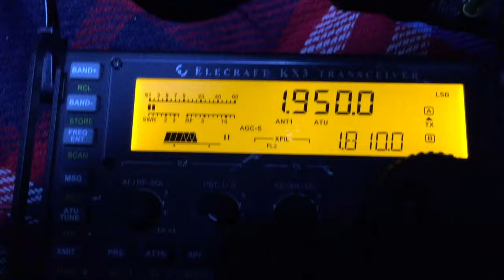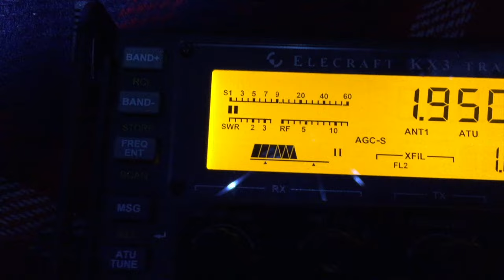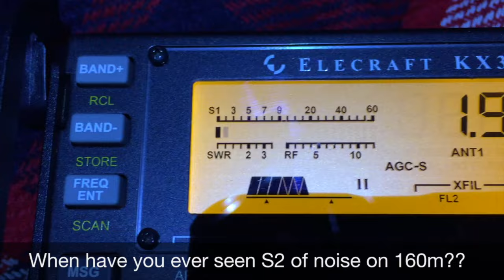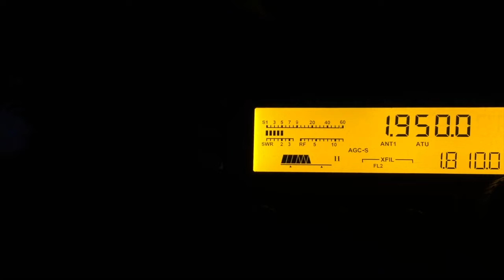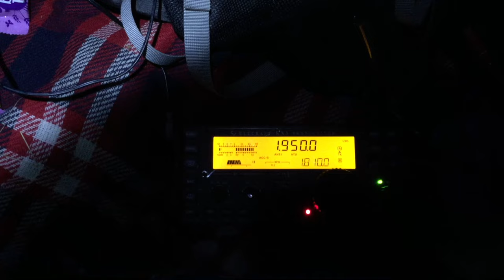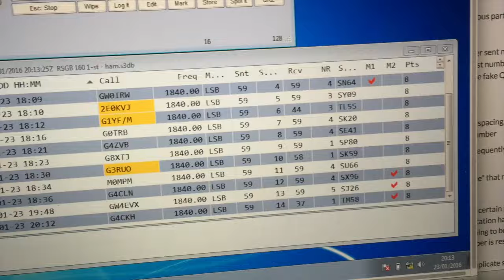Using the Elecraft KX3 in a Top Band Contest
M0JCQ using the Elecraft KX3 in the 160m Worked All Britain Phone contest. A bit of fun out portable and an incredibly low noise figure for top band!